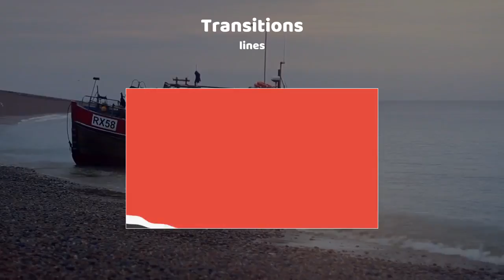15 Liquid Transitions